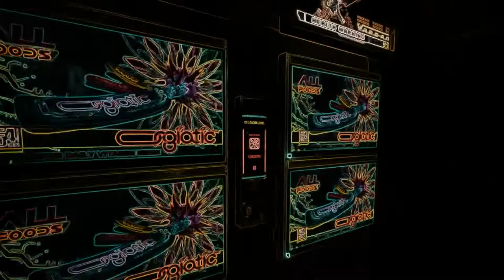Bolus - Downtown Core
Canadian act BOLUS was formed by students Nick Karch (guitars, keyboards, lead vocals) and Mat Keselman (drums and percussion, backing vocals) in 2002, and with the subsequent addition of Richard Frankel (bass, bass pedals) to their ranks the trio soon became a true to life band project.

While continuing honing their craft, a few line-up alterations were in store for this young band as Frankel decided to leave. Karch and Keselman opted to continue their project however, and opted to record and release the second full length production to be issued using the Bolus moniker themselves. This process was finalized with the release of Delayed Reaction towards the end of 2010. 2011 have seen Bolus stabilize as a band unit again, with the addition of Daniel Avner (bass) and Kyle Grounds (keyboards) to their ranks.